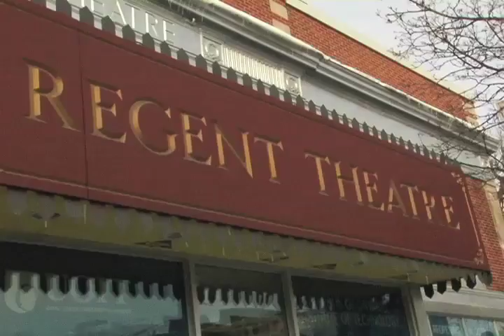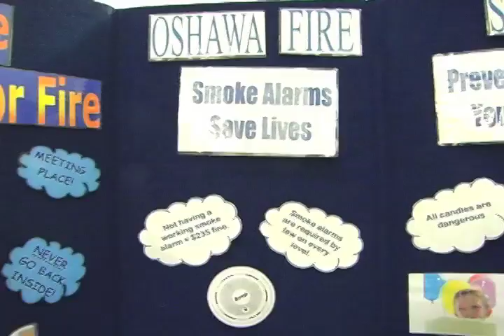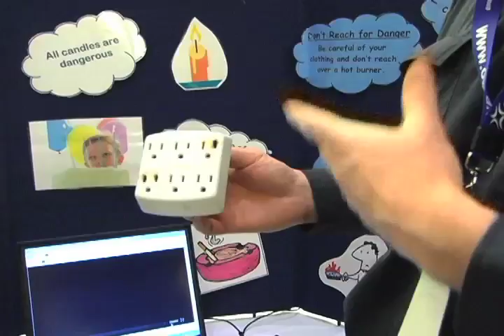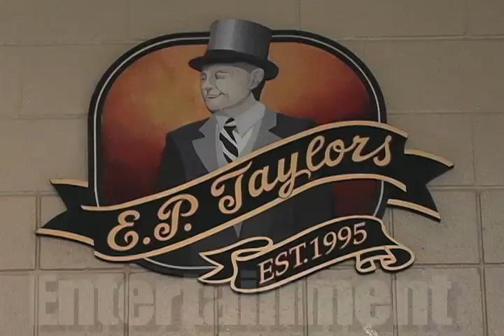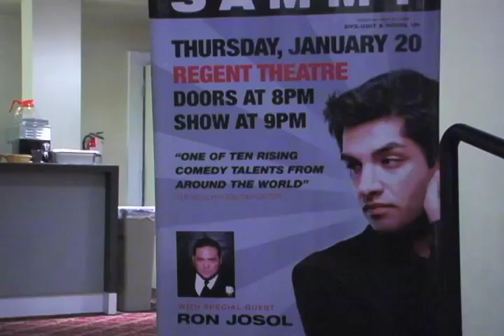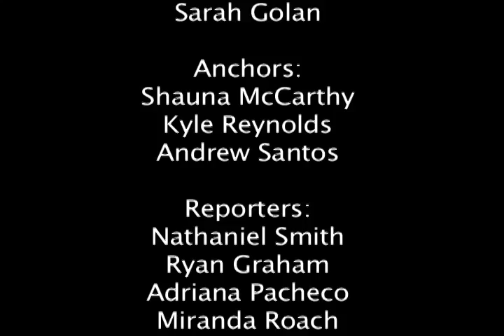DC News webcast January 21, 2011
The DC New's team brings you the latest in campus news.